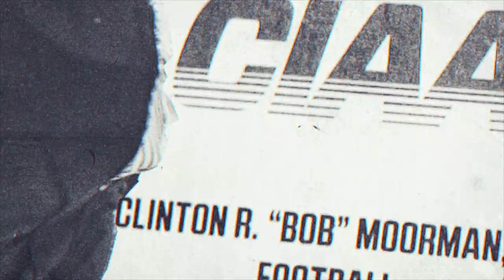CIAA Championship || Bowie State vs Fayetteville State || Bulldogs-Broncos III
Round 3 of the Bulldog-Bronco CIAA championship rivalry was a hard-nosed, grind it out dog fight just like the last two. Get a behind the scenes look at Bowie State's CIAA 3-peat.